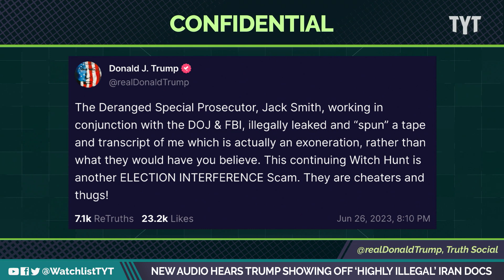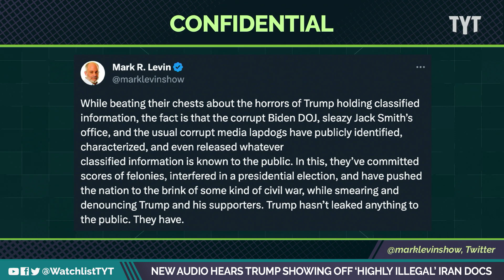Trump CANNOT Stop Bragging About His Documents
More leaked audio has surfaced of Trump and his illegal documents. Rayyvana and Ben Gleib break it down on The Watchlist.

"Federal prosecutors have obtained an audio recording of a summer 2021 meeting in which former President Donald Trump acknowledges he held onto a classified Pentagon document about a potential attack on Iran, multiple sources told CNN, undercutting his argument that he declassified everything.

The recording indicates Trump understood he retained classified material after leaving the White House, according to multiple sources familiar with the investigation. On the recording, Trump’s comments suggest he would like to share the information but he’s aware of limitations on his ability post-presidency to declassify records, two of the sources said.

CNN has not listened to the recording, but multiple sources described it. One source said the relevant portion on the Iran document is about two minutes long, and another source said the discussion is a small part of a much longer meeting.'

230627__WL01NewTrumpAudio